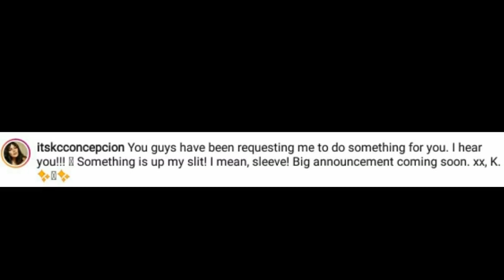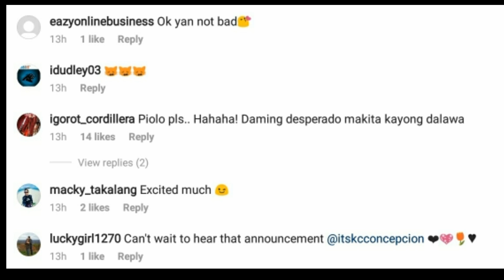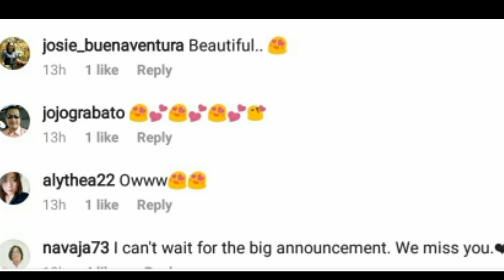BIG ANNOUNCEMENT NI KC CONCEPCION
Ms kc conception may big announcement! Please watch!